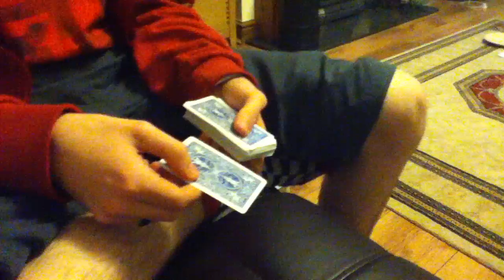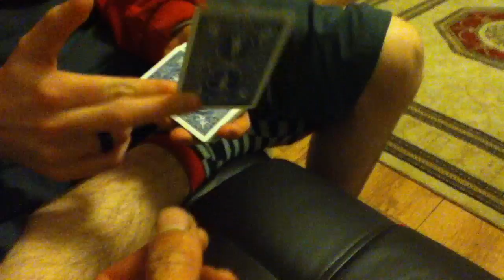Haunted deck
A spectator takes a card and it is placed into the deck,then it reveals itself in a strange way.